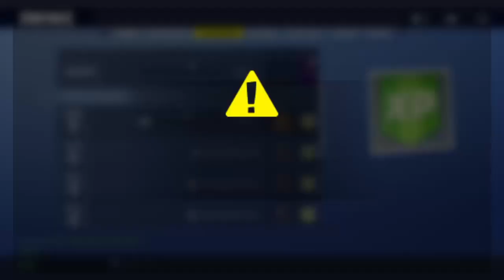Late night livestream